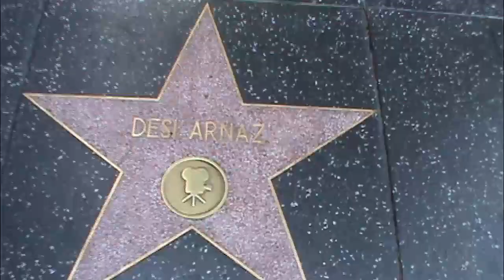Hollywood Hour @ Desi Arnaz Star Walk of Fame HOLLYWOOD HAPPENINGS